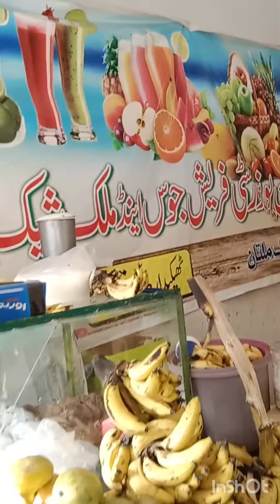Biryani Ki bat bottle bht zrori Hoti h#dailyvlogs